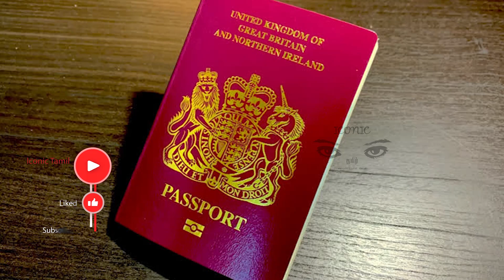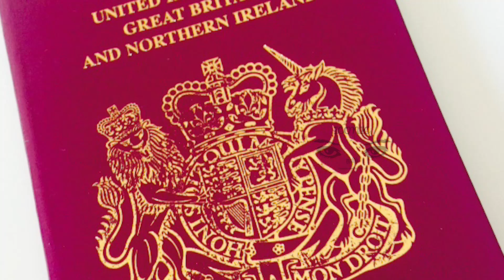ஐரோப்பிய ஒன்றிய குடிமக்களுக்கு பிரித்தானிய அரசாங்கம் இன்றுவரை வழங்கியுள்ள காலகெடு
பிரித்தானியாவில் வசிக்கும் ஐரோப்பிய ஒன்றிய பிரஜைளுக்கு இன்று நள்ளிரவிற்குள் குடியேற்ற நிலைக்கு விண்ணப்பிக்க வேண்டும் என அறிவிக்கப்பட்டுள்ளது.